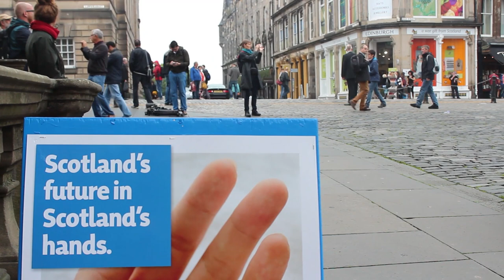Juaristi: Escocia está demostrando que se puede ejercer el derecho a decidir en el corazón de Europa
Declaraciones del europarlamentario Josu Juaristi desde Edimburgo. "Hay una mayoría social y política a favor del derecho a decidir y tenemos que trabajar para conseguir que esas mayorías desemboquen, finalmente, en la aplicación de este derecho".